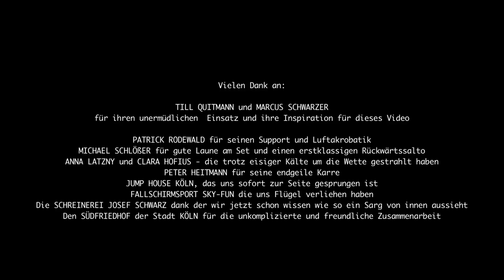KUHL UN DE GÄNG - LOSS MER SPRINGE (offizielles Video)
+++ NEUES ALBUM +++ NEUES ALBUM +++ NEUES ALBUM +++
Am 04.10. erscheint unser neues Album "Unter Strom". Damit Ihr direkt zum Release die Songs in eurer Spotify Playlist findet, könnt ihr euch hier für den Presafe anmelden:
Das ist natürlich kostenlos, ihr bekommt dann am Tag selber unsere Songs automatisch in einer Playlist angezeigt!

LOSS MER SPRINGE - DENN DU HAST NUR 1 LEBEN!!!